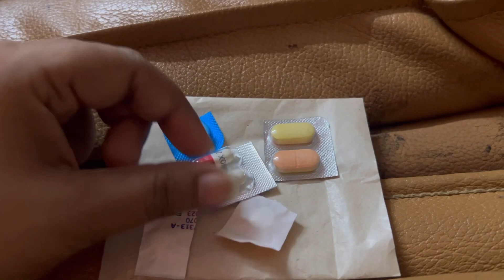Ajj krega meri vlogging kregi hira 👍🏻|| dekhna zaroor 👀|| Unwell 🤒|| fouzia vlog 207🧿